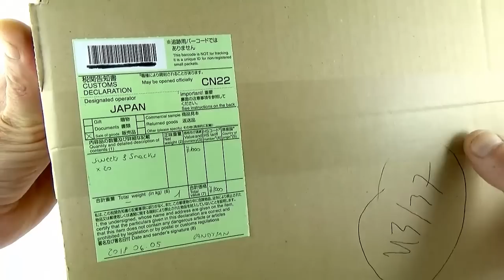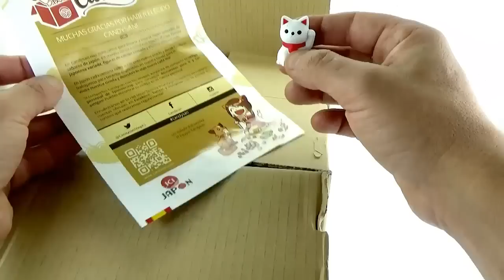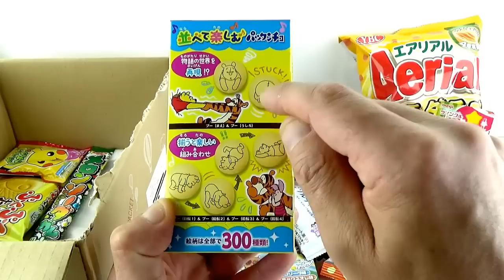ABRIENDO CAJA SORPRESA DE SNACKS, CHUCHES🍭RARAS Y DULCES JAPONESES || CANDYSAN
Hoy nos divertimos abriendo una Caja Sorpresa con Snacks🍭CHUCHES🍬raras y Dulces Japoneses con Pikachu de Pokemon y muchos más. Espero que os guste y disfrutéis con el vídeo.
Si quieres ver más vídeos de mi Canal os dejo los links aquí: